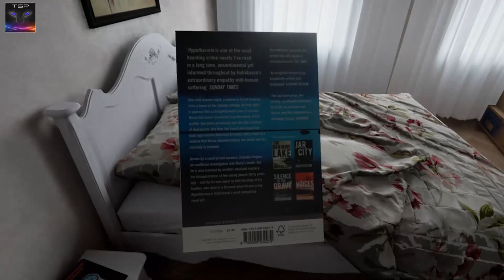The Works of Mercy - PREVIEW - Prologue Playthrough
A new upcoming adventure / horror / thriller game that puts you (the player) in the seat of a victim who is blackmailed to kill people. Anonymous kidnapper has taken your family and blackmails you to kill people or else ... your family dies!

choices, choices ... gameplay seem to be quite detailed and you can interact with environment and you can also make choices of what you are going to do / say, hopefully those choices will change the outcome.

Estimated release date is around August 2016 (about 6 months from today).

This is not my gameplay, this clip was sent to me by PlayWay.